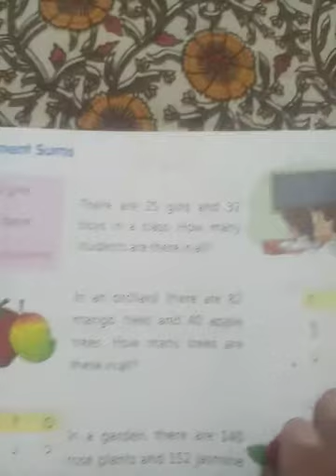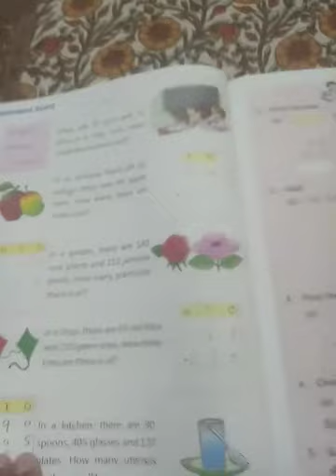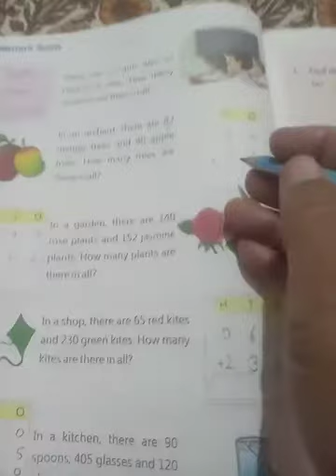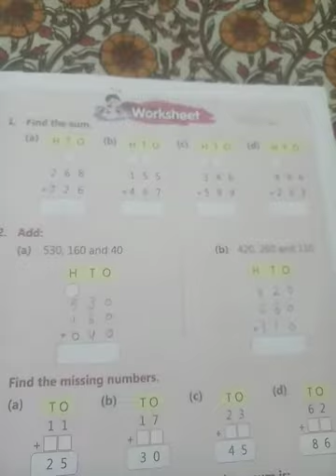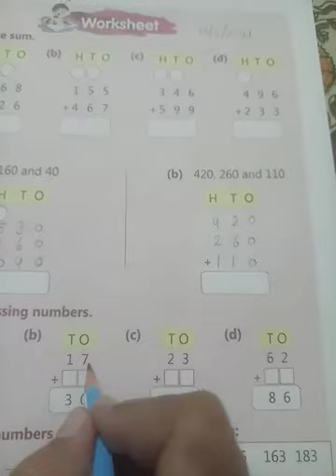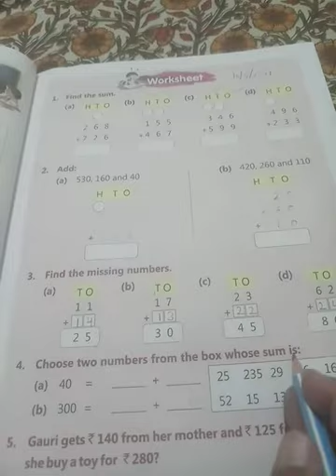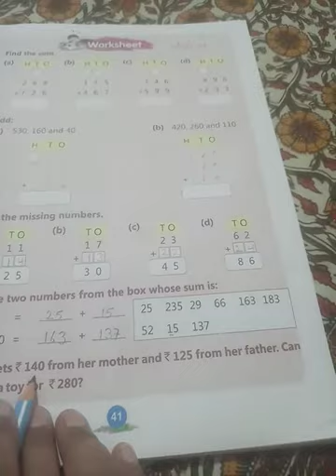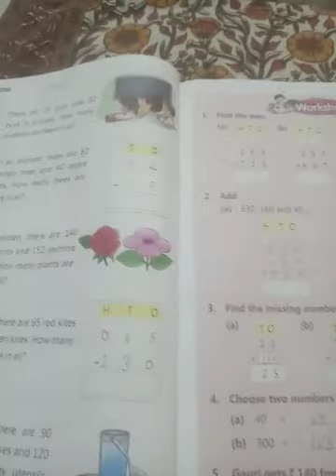10 May 2021